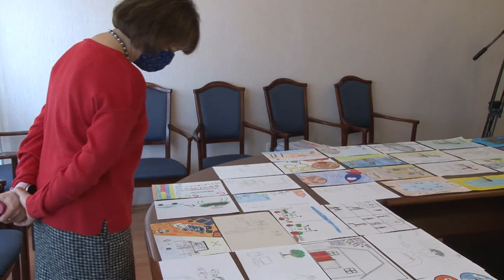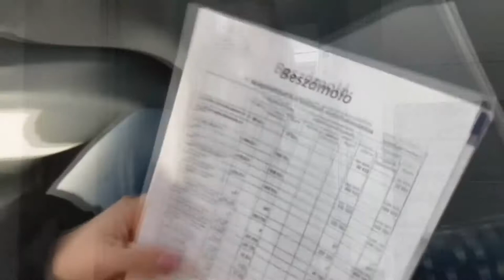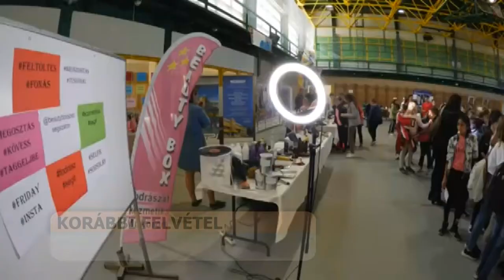20210225 hozam kamara es szakkepzes